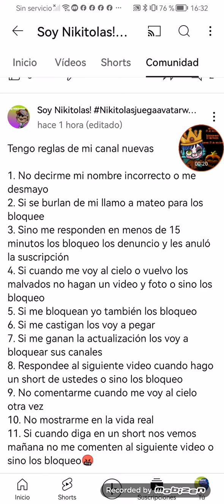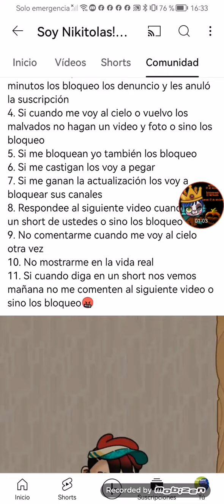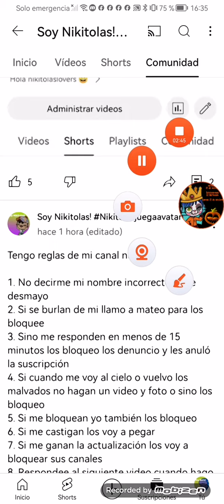Volví a eliminar las nuevas reglas de @SoyNikitolasdeOtoño-ktg🤣🤣🤣🤣🤣🤣🤣🤣🤣🤣🤣